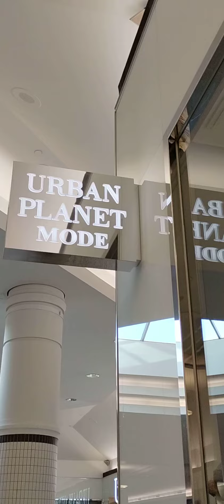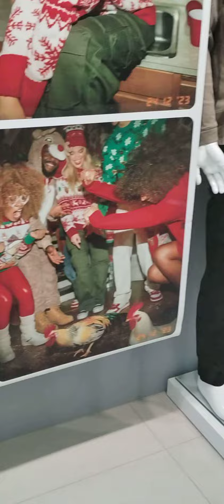EMMANUELS MONTREAL IN SEARCH OF CHRISTMAS 2023 -EDITION / GIFT IDEAS